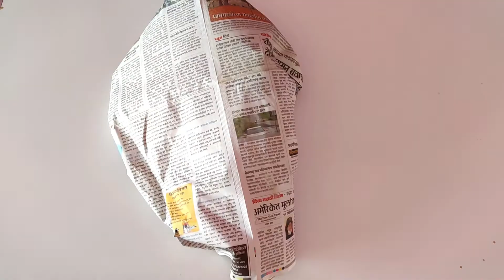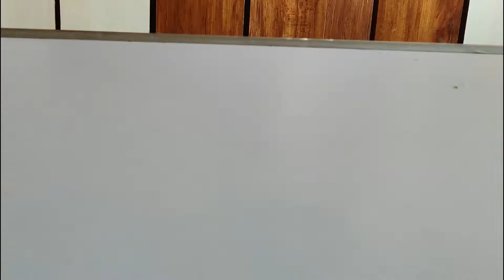meal planning for the week indian|weekly meal preperation hindi|week ka preparation|weekly meal prep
hello friends,